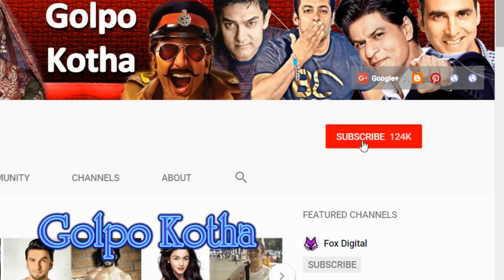ফিট থাকতে প্রাতরাশে কী খান এই বলি সেলেবরা?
♥ Questions? এই বলি তারকারা সকলেই ফিটনেস ফ্রিক। জিমে গিয়ে দু’বেলা কসরত করার পাশাপাশি খাবারের ব্যাপারেও এঁরা বেশ খুঁতখুঁতে। নিউট্রিশনিস্টদের পরামর্শ মতো মেনে চলেন হেলদি ডায়েট। নির্মেদ, ঝরঝরে ফিগার ধরে রাখতে প্রাতরাশে কী পছন্দ এই সেলেবদের? আপনার পছন্দের তারকার ডায়েট টিপস কিন্তু আপনিও মেনে চলতে পারেন।